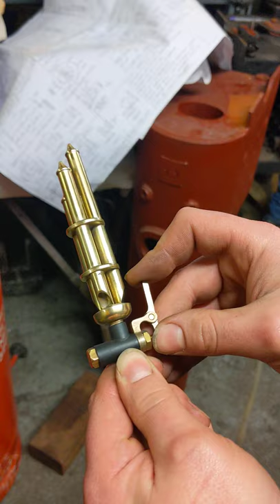3 Chime Whistle On Compressed Air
3 Chime whistle running on compressed air. Can be found on our Ebay shop